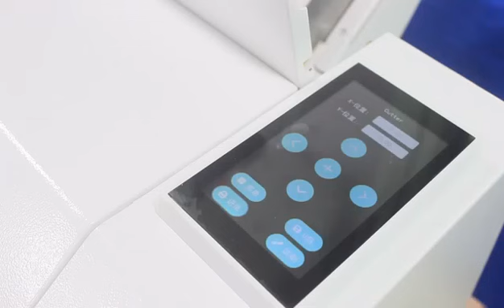Sheet label die cutter FC350